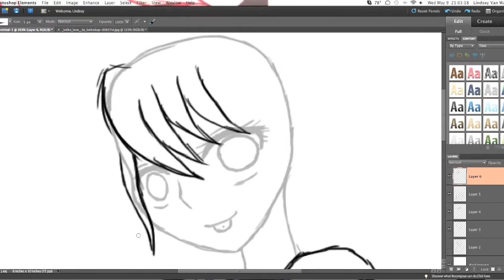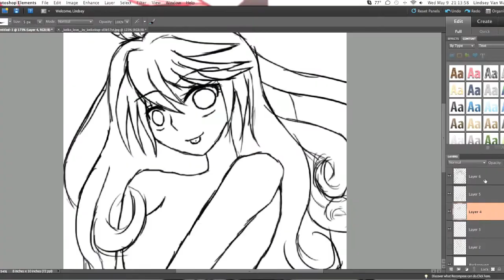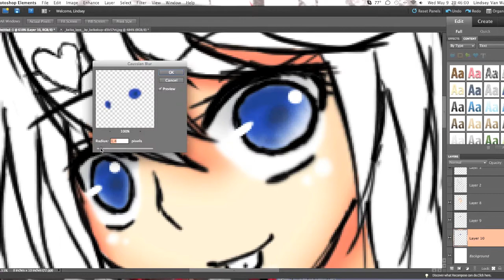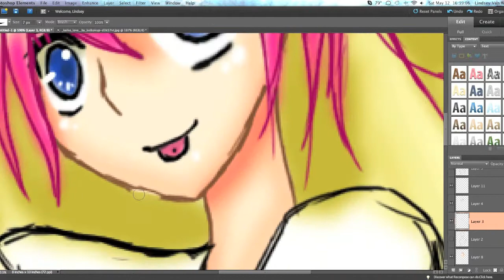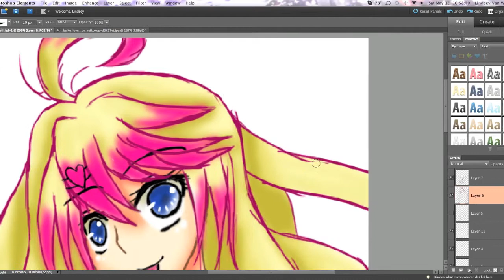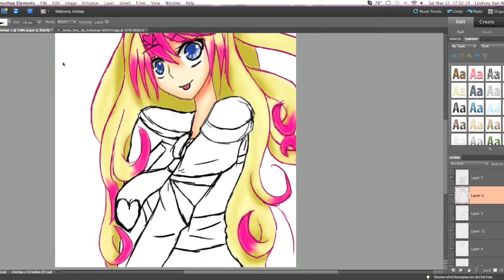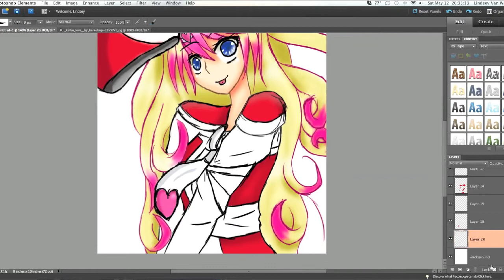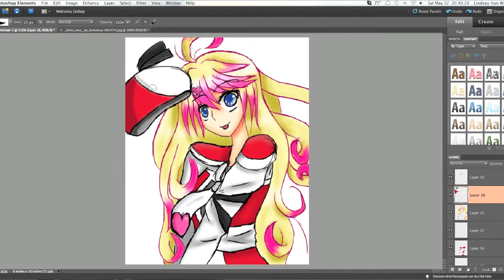Keiko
This is a drawing for one of my best friends for her birthday~

None of the songs on this video are mine